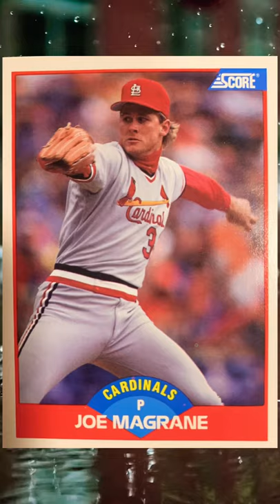Baseball ⚾ Jeff Russell, Dave Gallagher, Joe Magrane and Rick Schu.